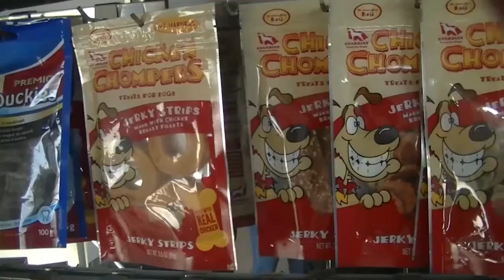Yalute Products and Samples